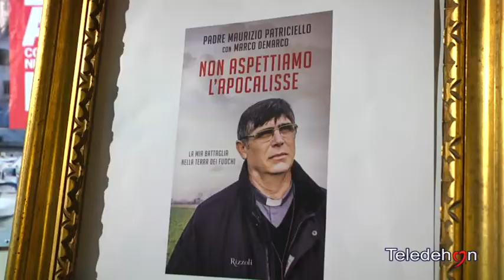BISCEGLIE: AL VIA LIBRI NEL BORGO ANTICO